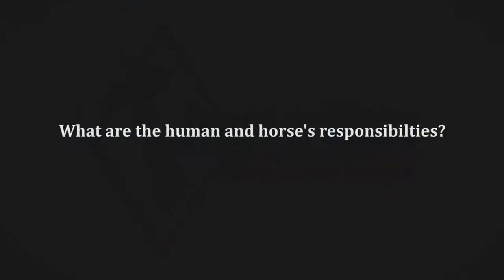7 What are the human and Horse responsibilities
After nearly 20 years of studying with Mr. John Hepworth ) Jeremy recently had the opportunity to sit down with Mr. Hepworth and ask him 18 questions regarding horsemanship. Mr. Hepworth’s horsemanship experience spans 70+ years of personal experience including the collective experience of a number well known horseman with just a few mentioned here, Pat Parelli, David Lichman, Al Dunning, Dan Evans, Ray Hunt and More!